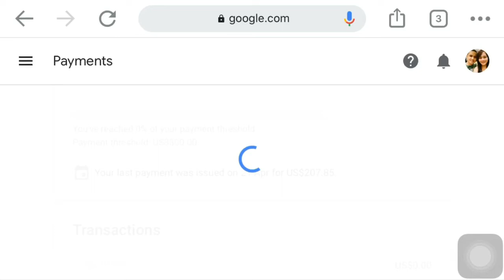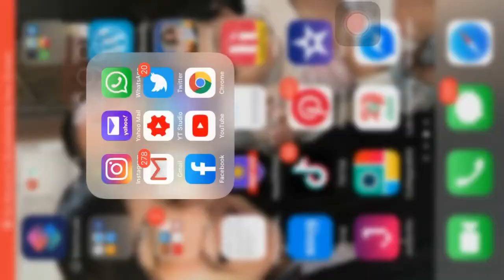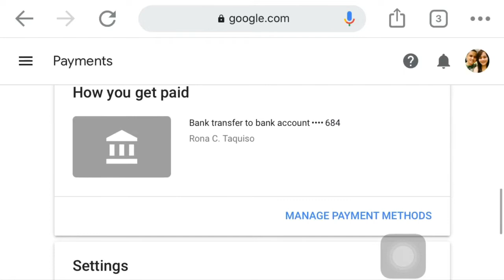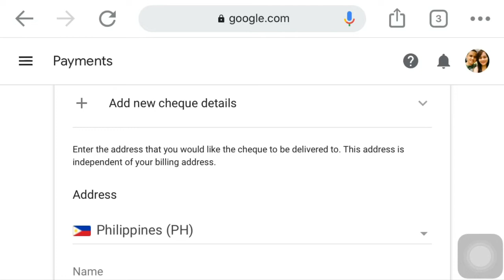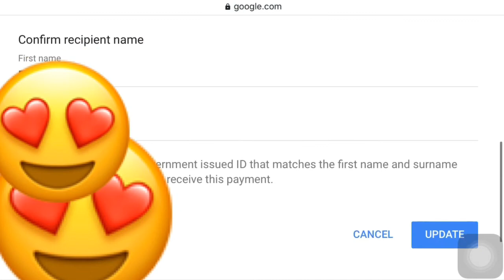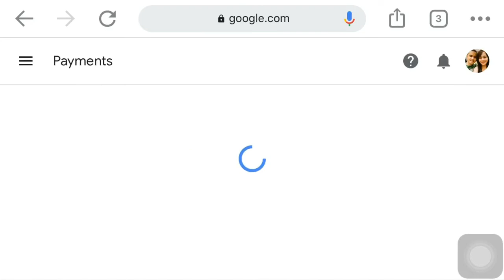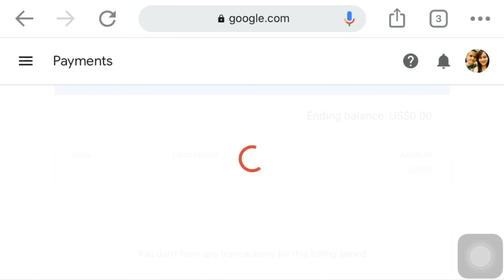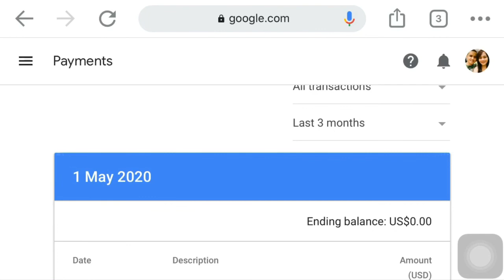PAANO MAKUHA ANG SAHOD SA YOUTUBE | HOW TO CLAIM YOUTUBE PAYMENT | UNANG SAHOD | RONA TAQUISO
Thank you guys! or just SIMPLY search =Rona Taquiso=

In this video guys you will know how you will claim your payment on youtube, pls watch the the entire video to be able to know the complete tutorial how to claim your youtube payment.